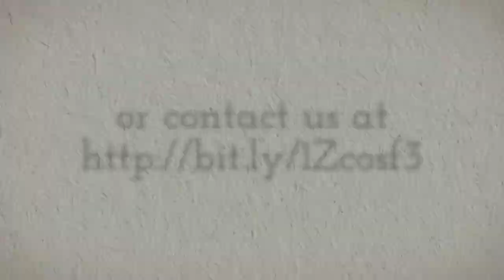Water damage Restoration Baton Rouge and Mold Remediation| Call or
Water damage can originate from different sources such as a broken dishwasher hose, a washing machine overflow, a dishwasher leakage, broken/leaking pipes, and clogged toilets. According to the Environmental Protection Agency, 13.7 % of all water used in the home today can be attributed to plumbing leaks.

Water damage can be deceptive. Water penetrates into structural cavities creating trapped pockets of saturation. The detection of water in these areas can often only be discovered with sophisticated moisture detection meters. Undetected moisture will continue to cause damage. This damage, at a minimum, will cause odors. Greater damage will surface when materials delaminate, shrink, split and further deteriorate to where costly repairs are required.

Our certified professionals in Baton Rouge have the training and experience to identify moisture sources, evaluate mold growth (visible or suspected), contain damage, remove contamination and dry materials to ensure that mold will not return.

More than just removing excess Baton Rouge water, our certified restorers in Baton Rouge have the knowledge and equipment to further dry a home or facility (including substructure materials) completely back to pre-loss conditions. Through timely response and the careful monitoring of water damage, mold and other health issues can be prevented. If water damage has been present too long, mold will occur.

Proudly serving:

aton Rouge LA
Port Allen LA
Brusly LA
Addis LA
Baker LA
Sunshine LA
Plaquemine LA
Saint Gabriel LA
Denham Springs LA
Grosse Tete LA
Zachary LA
Erwinville LA
Greenwell Springs LA
Rougon LA
Glynn LA
Lakeland LA
Rosedale LA
Carville LA
Prairieville LA
Pride LA
Jarreau LA
Slaughter LA
Geismar LA
Maringouin LA
Oscar LA
Duplessis LA
Watson LA
Ventress LA
White Castle LA
Walker LA
Gonzales LA
New Roads LA
Livonia LA
Brittany LA
French Settlement LA
Ethel LA
Darrow LA
Livingston LA
Jackson LA
Donaldsonville LA
Sorrento LA
Saint Amant LA
Lottie LA
Fordoche LA
Burnside LA
Belle Rose LA
Maurepas LA
Morganza LA
Pine Grove LA
Clinton LA
Saint Francisville LA
Holden LA
Wakefield LA
Paincourtville LA
Plattenville LA
Wilson LA
Krotz Springs LA
Convent LA
Pierre Part LA
Saint James LA
Albany LA
Norwood LA
Springfield LA
Melville LA
Napoleonville LA
Hester LA
Uncle Sam LA
Greensburg LA
Paulina LA
Weyanoke LA
Tunica LA
Cecilia LA
Gramercy LA
Lutcher LA
Batchelor LA
Loreauville LA
Tickfaw LA
Breaux Bridge LA
Innis LA
Independence LA
Saint Martinville LA
Angola LA
Mount Airy LA
Hammond LA
Natalbany LA
Vacherie LA
Garyville LA
Arnaudville LA
Amite LA
Centreville MS
Charenton LA
Labadieville LA
Port Barre LA
Lettsworth LA
Ponchatoula LA
Palmetto LA
Roseland LA
Reserve LA
New Iberia LA
Centerville LA
Fluker LA
Akers LA
Jeanerette LA
Baldwin LA
Edgard LA
Leonville LA
La Place LA
Woodville MS
Cade LA
Tangipahoa LA
Thibodaux LA
Garden City LA
Broussard LA
Lebeau LA
Loranger LA
Lydia LA
Lafayette LA
Kraemer LA
Franklin LA
Simmesport LA
Kentwood LA
Dupont LA
Liberty MS
Youngsville LA
Norco LA
Avery Island LA
Hahnville LA
Plaucheville LA
New Sarpy LA
Destrehan LA
Osyka MS
Delcambre LA
Hamburg LA
Paradis LA
Moreauville LA
Chatawa MS
Boutte LA
Luling LA
Des Allemands LA
Magnolia MS